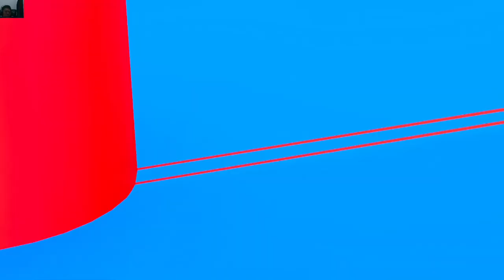MERCEDES, VOLKSWAGEN AMBULANCE & RESCUE, DACIA, POLICE CARS TRANSPORTING WITH Fire TRUCK ! FS22 game